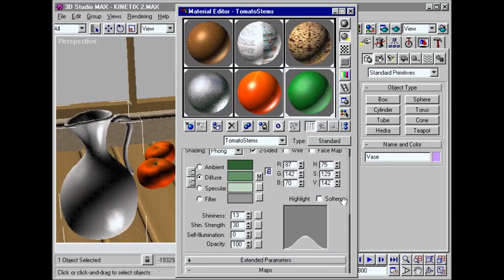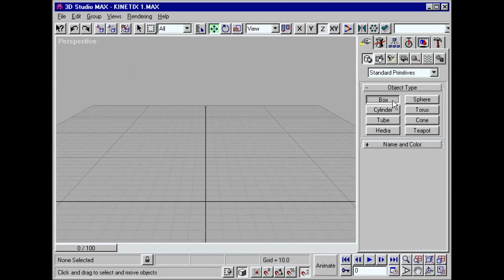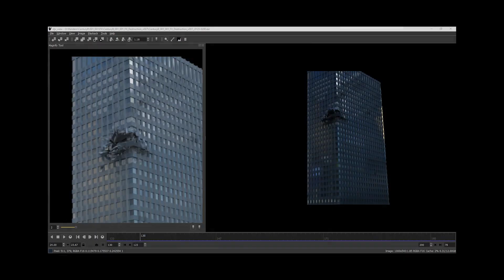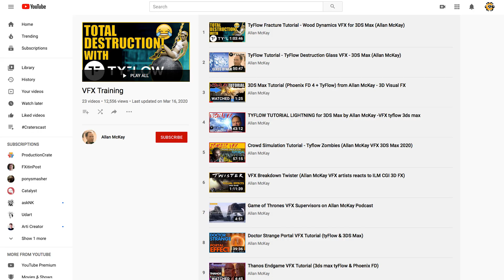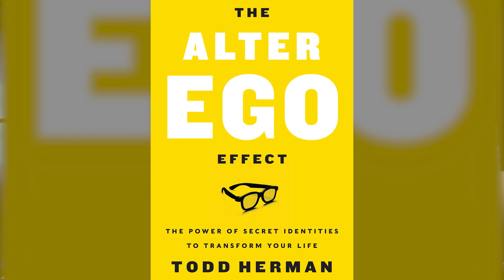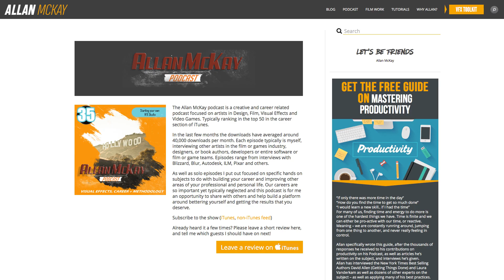Allan McKay: from high-school dropout to VFX Artist!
Renown VFX artist and guru Allan McKay and Chris discuss the evolution of 3D VFX, the transition from artist to teacher, and some of Allan's favorite and important work.